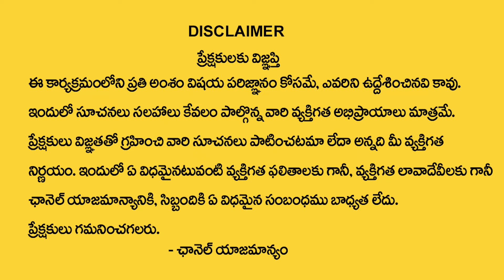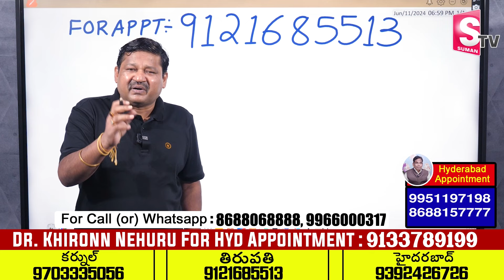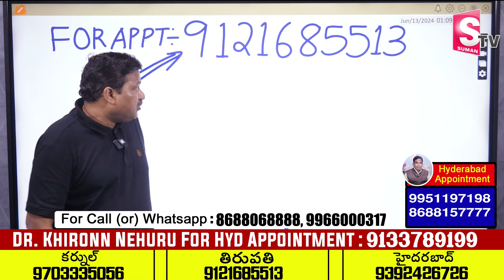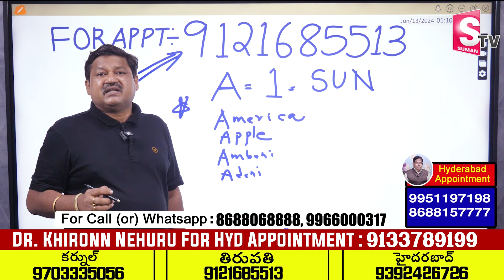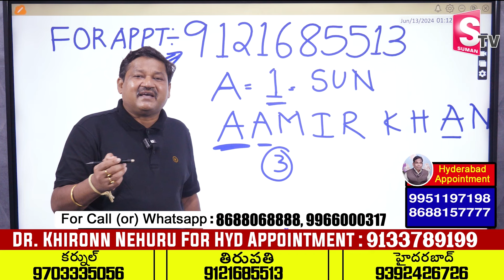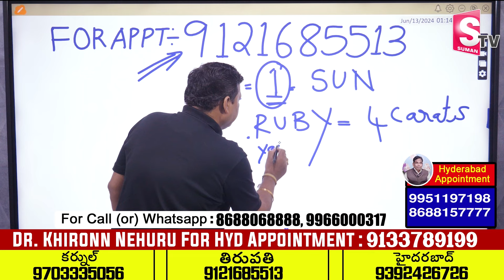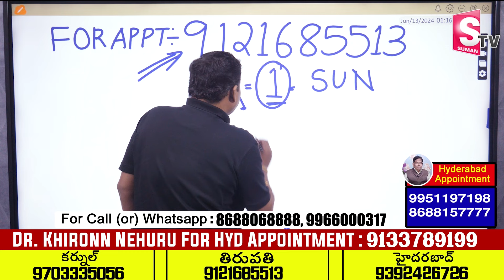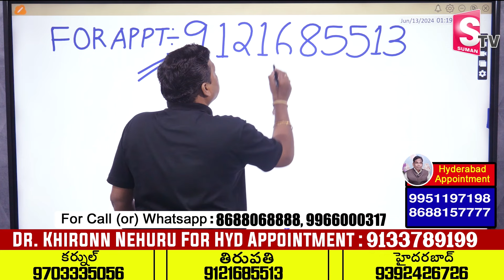A Letter Name 2024 Numerology Prediction || 2024 Prediction Dr KHIRONN NEHURU || ‪@SumanTvSpiritual‬